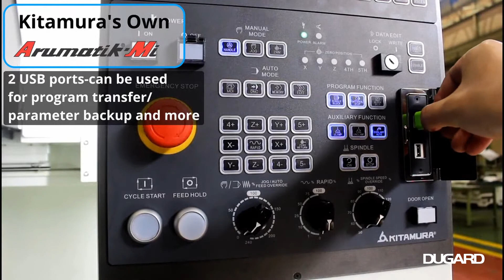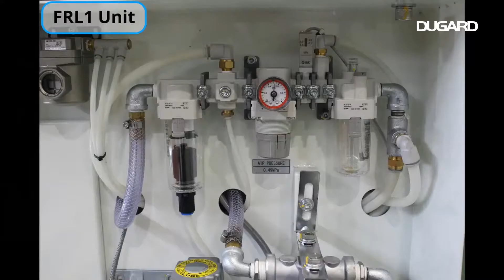Kitamura MedCenter 5AX Ultra Compact 5-Axis VMC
A fresh approach to machining and automating your small, intricate part processes.  This highly accurate VMC can aggressively machine a wide variety of materials in a single set-up and is ideal for a wide range of complex intricate parts and micromachining applications. Full simultaneous 5-axis machining with a standard high accuracy package that includes:
• High resolution optical scale feedback on all axes
 (includes 4th & 5th)
• 67 million pulse encoder system
• 16mm fine pitch ballscrews
• Arumatik-Mi high speed processing control
Unrivaled Accuracy:  Positioning ±0.002mm (±0.000079”)/Full Stroke, Repeatability ±0.001mm (±0.000039”)
Specifaction
TABLE SIZE Ø170MM
MAXIMUM TABLE LOAD 20KG
MAXIMUM WORKPIECE DIAMETER Ø220MM WITH LIMITATION
MAXIMUM WORKPIECE HEIGHT 175MM
X AXIS TRAVEL 254MM
Y AXIS TRAVEL 330MM
Z AXIS TRAVEL 330MM
A AXIS TRAVEL 240° (-120 TO +120°)
C AXIS TRAVEL 0~360°
TABLE SURFACE TO SPINDLE CENTRE 50~380MM
TABLE CENTRE TO SPINDLE NOSE -155~175MM
SPINDLE TAPER HSK-E40
SPINDLE SPEED 300~30,000MIN-1
DRIVE METHOD BUILT-IN
SPINDLE MOTOR 18KW AC/2 MIN 15KW AC/CONT
SPINDLE TORQUE 14.6NM/10 MIN
RAPID FEED X, Y 60M/MIN
RAPID FEED Z 50M/MIN
RAPID FEED A 36,000°/MIN
RAPID FEED C 72,000°/MIN
CUTTING FEED 50M/MIN
TOOL STORAGE CAPACITY 40 TOOLS
TOOL HOLDER STYLE HSK-E40
MAXIMUM TOOL DIAMETER Ø50MM
MAXIMUM TOOL LENGTH 200MM
MAXIMUM TOOL WEIGHT 2KG
TOOL TO TOOL 1.5 SECONDS
POWER REQUIREMENT 30KVA, 20V AC, 3 PHASE
AIR REQUIREMENT 0.5MPA, 240L/MIN
MACHINE DIMENSIONS (L X W) 2045 X 1200MM
MACHINE HEIGHT 2228MM
MACHINE NET WEIGHT 4200KG